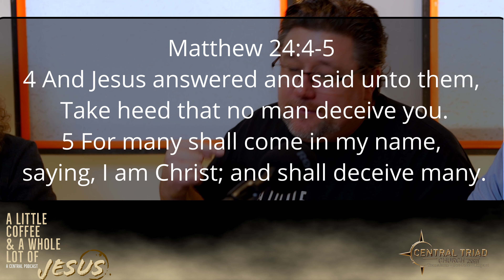Wait, Deception is a Choice?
Episode 10

Jesus said, "Take heed..."  That means that it's up to us, right?  We "choose" to be deceived or stay on the path of righteousness?  Is it really that simple? Let's get into it!!

Scripture References:
Mat 24:4, Gal 6:3, 1 Cor 10:12, 2 Tim 3:13

Central Triad Church exists to Transform Lives, Produce Believers, & Impact the World.